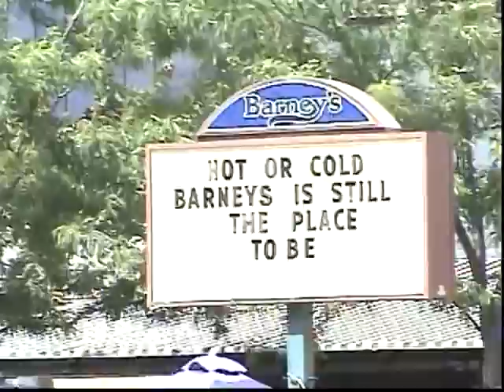CJBK 1290 London, Ontario 1985 aircheck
1290 CJBK London, Ontario as received  from Philadelphia on September 27, 1985. Video is our trip to London, Ontario on August 22, 2004.